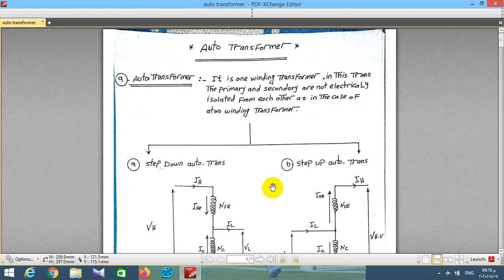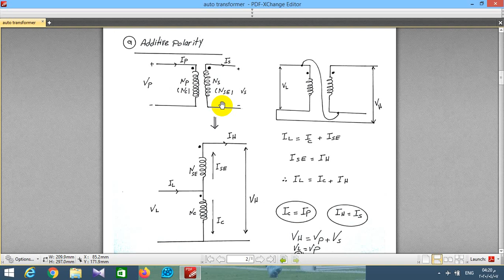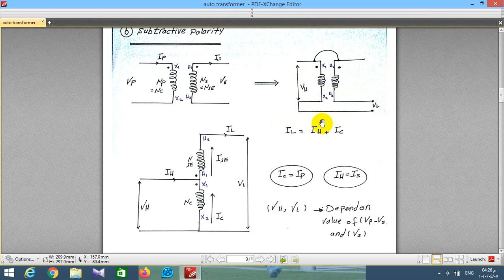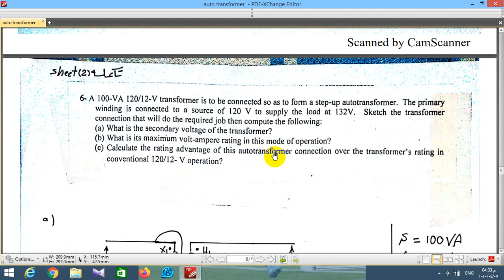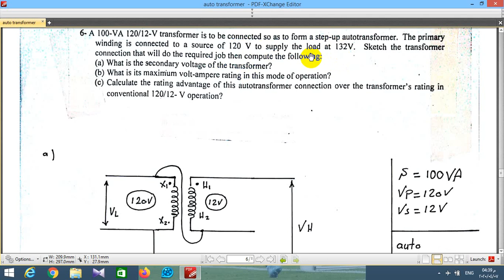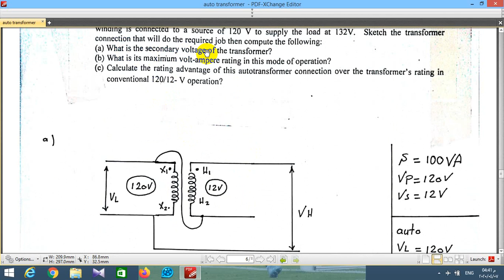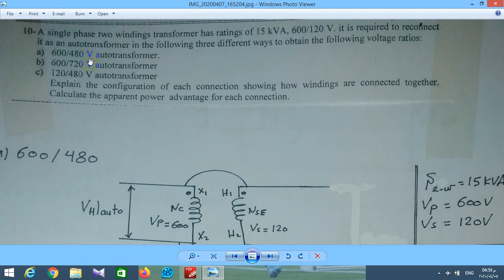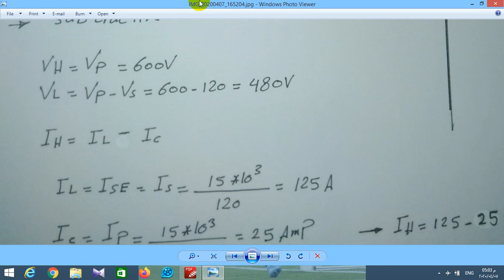Auto Transformer - Sec 3 Online - Eng Sayed Salama